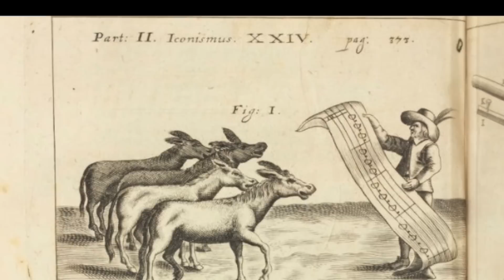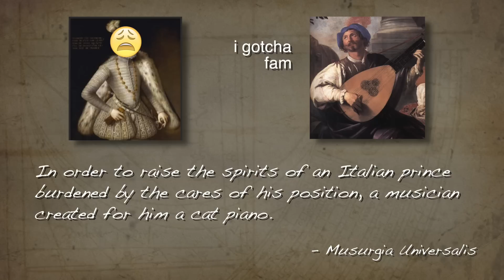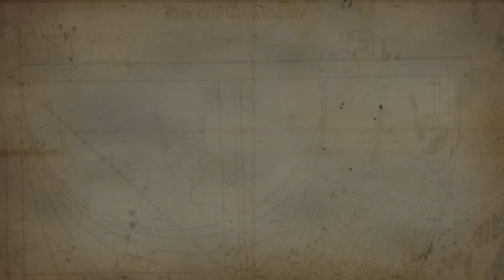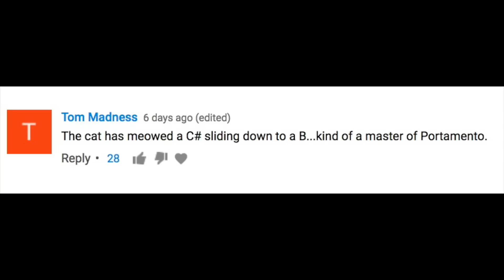The Cat Piano | Morose Delectation and Music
In the 17th century, Athanasius Kircher described an instrument with which we humans have had an intense and abiding fascination. Why? Well, it's either for its taboo nature, or because we just think it's the funniest thing on the planet.

In this video, we explore the cat piano and ask the question...is it even practical to make one?

The full Musurgia Universalis (sadly, it's in Latin, and no full English translations exist)

Peace,

Adam